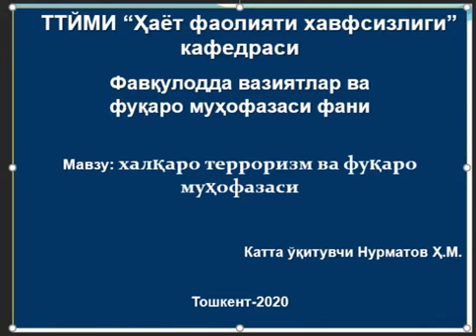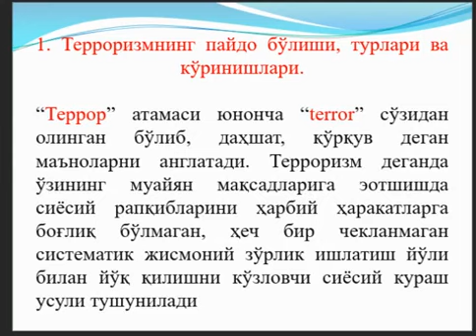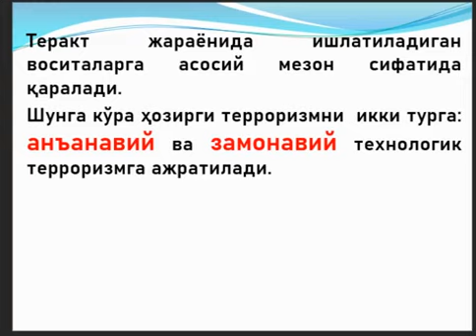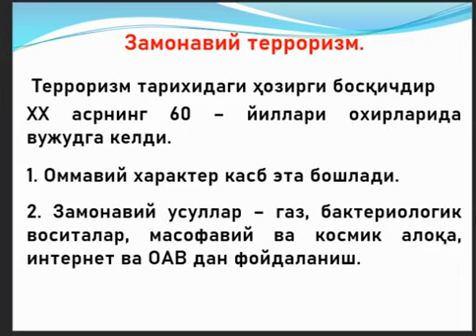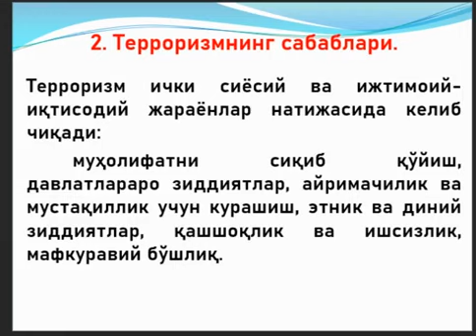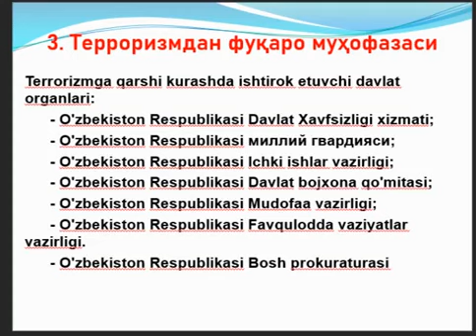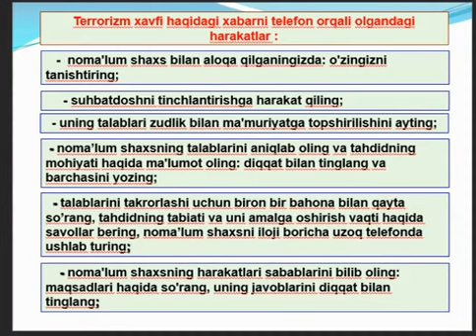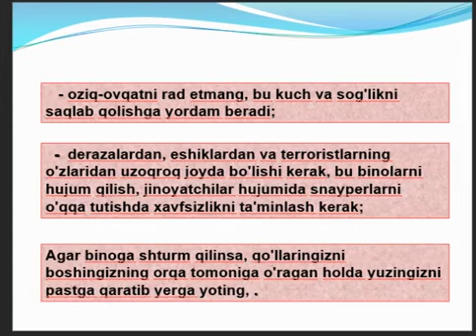М 17 террор Обучение Mover uz